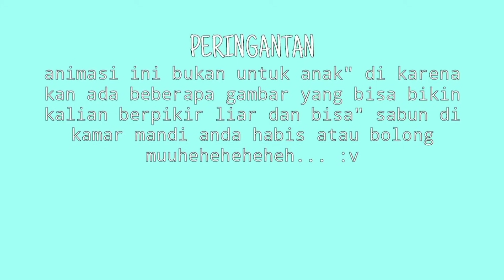salam dari binjai parody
maaf bila audio sama video kali ini kurang baik soalnya badmood nyienna hahaha..

semoga terhibur aja yaa..

selamat menonton

hatur nuhun arigatou🙏